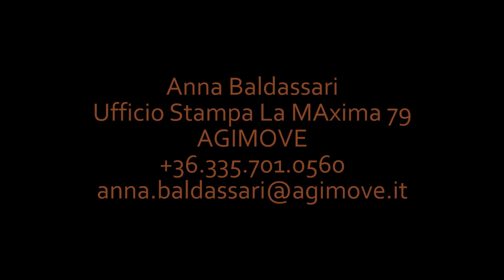LA MAXIMA 79 LIVE IN MILAN ZOO CLUB 7/12/2017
La Maxima 79 back to Milan , live in Zoo Club thursday 7 December
open doors H.2200
2 latin rooms
Club 1 Salsa and Bachata
Club 2 100% Bachata